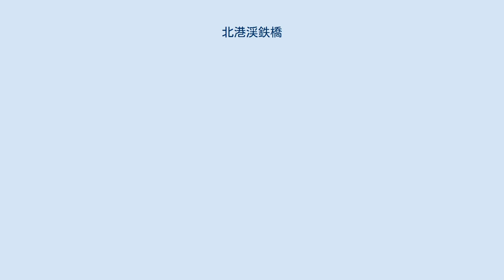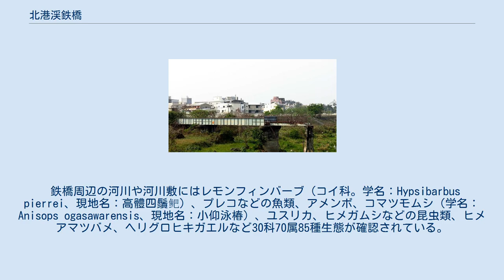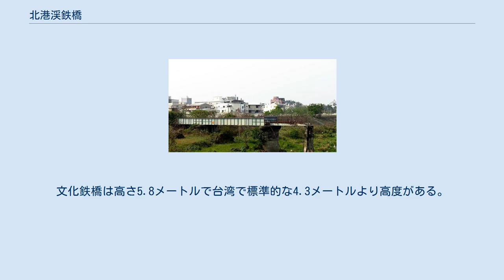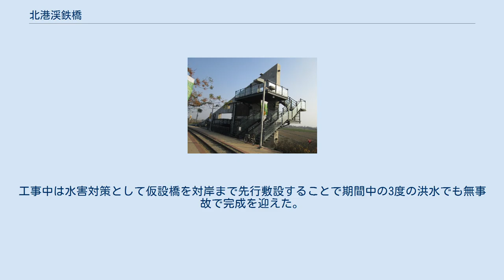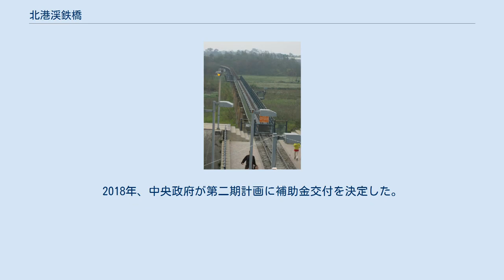北港渓鉄橋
北港渓鉄橋（ほっこうけいてっきょう）、または復興鉄橋（ふっこうてっきょう）は台湾雲林県北港鎮公館里と嘉義県新港郷笨港、板頭厝の境界、北港渓に架かる台湾糖業鉄道北港線（廃線）の鉄道橋。
現在は雲林県、嘉義県両政府の文化資産（歴史建築）に指定されている。
「復興鉄橋」は戦後の名称。
鉄筋コンクリート構造の橋脚76本にH型鋼の橋桁74本が架かるビーム橋、と両端の下路式ガーダー橋2本から構成され、全長は台糖路線のみならず台湾のナローゲージ用としては最長の878.63メートル。
また台湾で唯一曲線形となっている。
 鉄橋周辺の河川や河川敷にはレモンフィンバーブ（コイ科。学名：Hypsibarbus pierrei、現地名：高體四鬚鲃）、プレコなどの魚類、アメンボ、コマツモムシ（学名：Anisops ogasawarensis、現地名：小仰泳椿）、ユスリカ、ヒメガムシなどの昆虫類、ヒメアマツバメ、ヘリグロヒキガエルなど30科70属85種生態が確認されている。
このため虎尾鎮の虎尾鉄橋から当鉄橋までの北港渓流域約40kmの水質改善計画と並行して段階的に再利用計画が進行している。
 嘉義県内では橋の左岸側終端付近に清朝時代の陶磁器や銅銭が出土し、それらを展示する「古笨港戸外考古園区」が併設され、線路際には営業時にはなかった駅風のオブジェや展望台が設置されている。
また鉄橋も将来の遊歩道化に備え欄干が追加設置されている。
 北港天空之橋 天空之橋（てんくうしきょう、Beigang Sky Bridge）は2015年6月に雲林県側、北港渓右岸の公館里陸地部分で再建された旧軌道跡の陸橋。
全長約113メートル。
 主に北港渓鉄橋の右岸（西端）から堤防上の生活道路をオーバーパスする義民路のコンクリート製陸橋部分と、旧軌道部分の回廊部分、文化路をオーバーパスし大同路に至る「文化鉄橋」に大別される全長860メートルの空中回廊。
文化鉄橋は高さ5.8メートルで台湾で標準的な4.3メートルより高度がある。
 打放しコンクリートとガラスフェンスによる開放感溢れるスロープが堤防護岸上に架けられ、終端は軌道式を再現し、東屋も設けたスチール製のスロープが大同路まで続いている。
 2016年にはイタリアの建築雑誌the Planが選定するランキングで500件中公共空間部門でトップ20に選出された。
また、中国の建築賞『WA中国奨』2016年度の佳作に選ばれている。
 北港女児橋 北港女児橋（ほっこうじょじきょう、繁体字中国語: 北港女兒橋、Beigang Daughter Bridge）は北港渓下流側に新設された自転車・歩行者用の鋼橋。
北港渓を母なる川に、橋を少女に見立て、名称は清朝時代の白話小説で曹雪芹が著した「紅楼夢」にある「女儿是水做的骨肉」に因んでいる。
路面はガラス張りの覗き穴が施され、川面を見ることができる。
北港渓対岸の途切れた鉄橋直上まで迫ることができる。
 2012年7月13日に着工。
工事中は水害対策として仮設橋を対岸まで先行敷設することで期間中の3度の洪水でも無事故で完成を迎えた。
新たな橋桁は1年後の夏に架設を完了し、周辺整備を経て2014年1月27日供用された 天空之橋と女児橋は台南市の南瀛天文教育園区プラネタリウムなどで実績のある台湾の建築デザイナー、廖偉立が設計を担当した。
女児橋と嘉義県側の現存する軌道跡を物理的に連結し、空中回廊、「野外鉄道博物館」とする構想が進行中。
 雲林県政府が推進する「北港復興鐵橋及周邊景觀改善工程」は中華民国不動産協進会主催2015年国家卓越建設奨の最佳環境文化類で金質奨を受賞している。
2018年、中央政府が第二期計画に補助金交付を決定した。
 女児橋に関するカテゴリ: 北港天空之橋に関するカテゴリ: